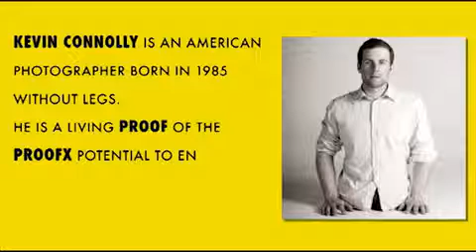VisMed•3D.com [Note: Former Video by ProofX In Dissolution]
ProofX Entity is now dissolving.